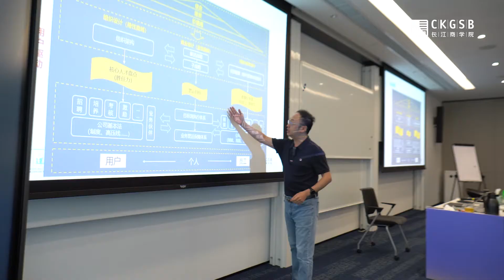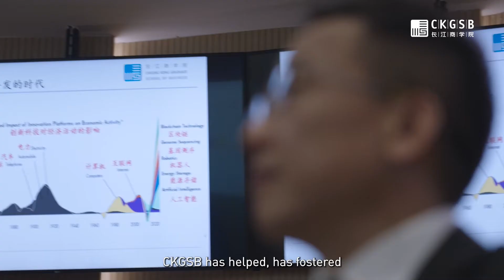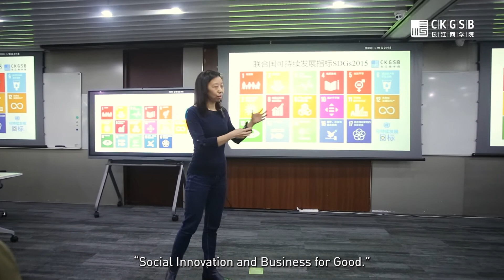20 Years of Innovation in Business Education at CKGSB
Cheung Kong Graduate School of Business celebrates its 20th anniversary. CKGSB was established in Beijing on November 21, 2002, as China’s first privately-funded and research-driven business school with a mission to cultivate transformative business leaders with a global vision, social responsibility, innovative mindset, and ability to lead with empathy and compassion.

The Founding Dean and Professor of China Business and Globalization, Xiang Bing, celebrated the school’s anniversary by saying, “Now more than ever, we need globally-minded and socially-responsible business leaders, who can compete with compassion and empathy. We, at CKGSB, have been and will continue to drive that agenda forward.”